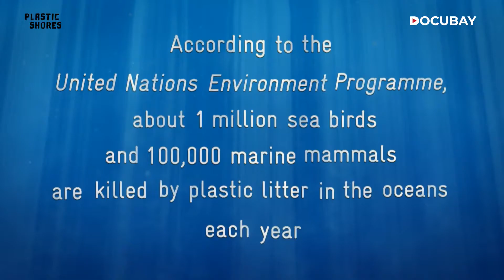Plastic Shores - How Plastic is Harming Marine Life | DocuBay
The world's oceans cover over 70% of the planet's surface. They control its weather and regulate its temperature. The annual plastic production is over 300 million tons worldwide, a third of which is disposable plastics. While some of it makes its way to recycling plants or incinerators, over 6 million tons of disposable plastic litter enter the oceans and rivers every year. Plastic Shores reveals how plastic travels across oceans, and its detrimental effect on water quality and marine life. The film also discusses what we can do to mitigate our use of disposable plastics.

Empty poison bottles, used syringes, disposable chemical containers- just what are we feeding the animals in our oceans?